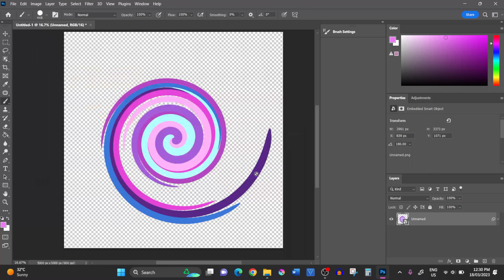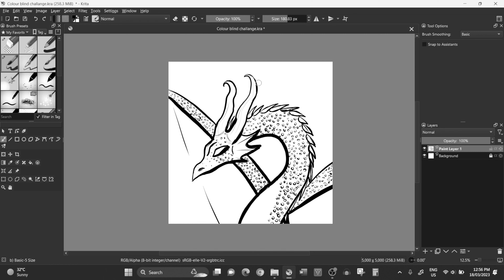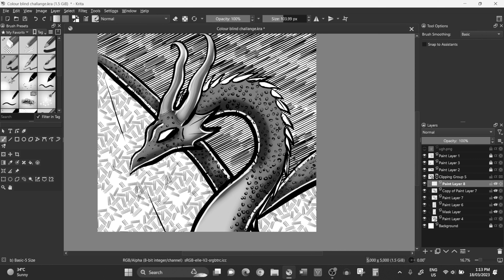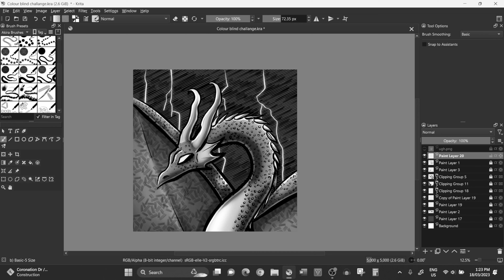Greyscale Challange Speedpaint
Last year I made this drawing to do something a little different and also de-stress, drawing without line art is very soothing for me as I find the process of clean lines to be tedious.

If you want to follow or support me, all my links can be found